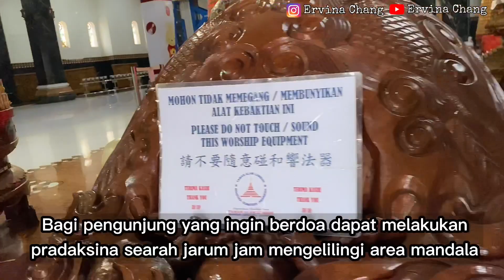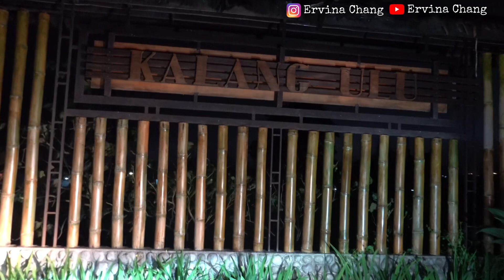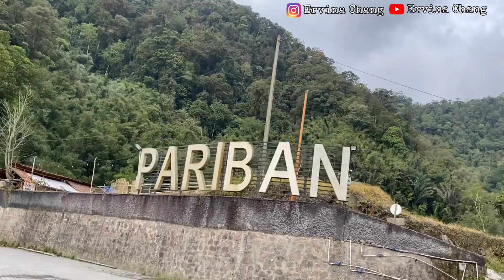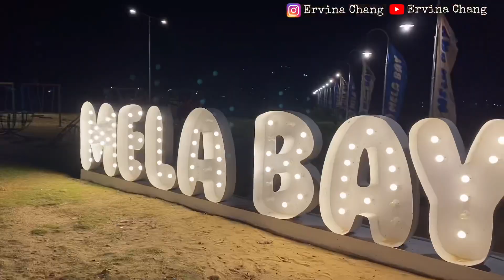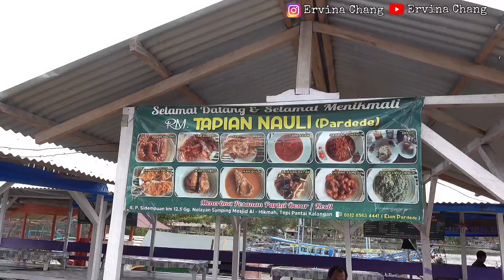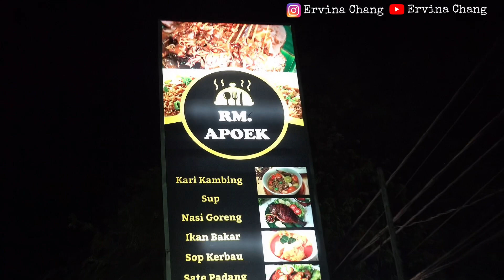Diantara Taman Alam Lumbini Berastagi dan Sibolga Kota Ikan